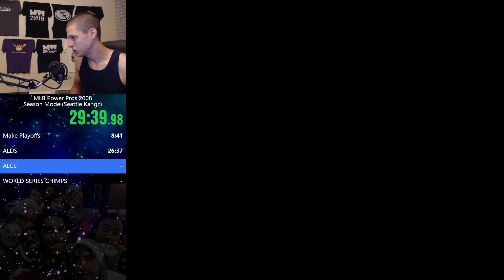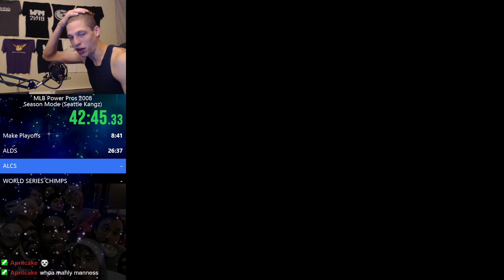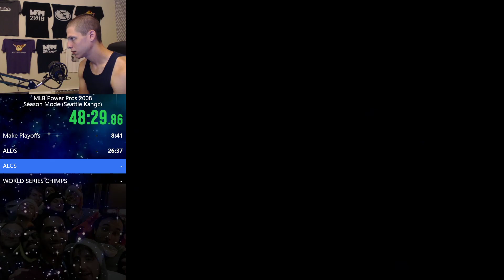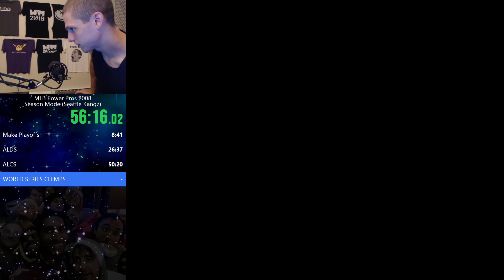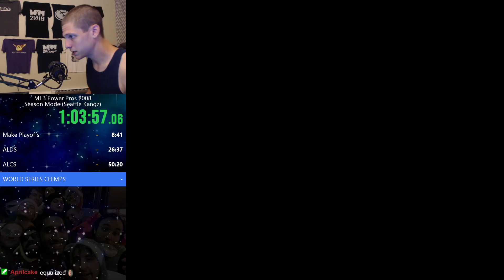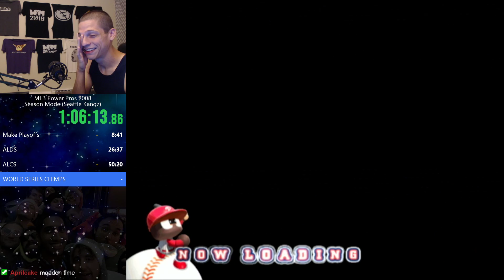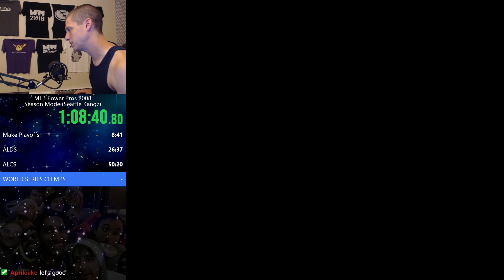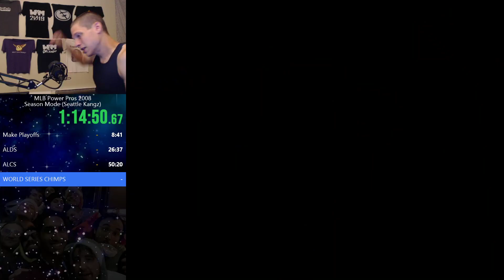MLB Power Pros 2008 Season Mode (Custom Team) in 1:14:59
KANGZ FUH LIFE never bet against a team of chimps!